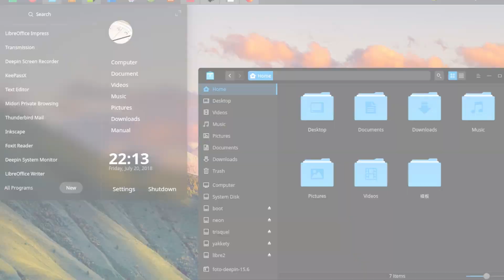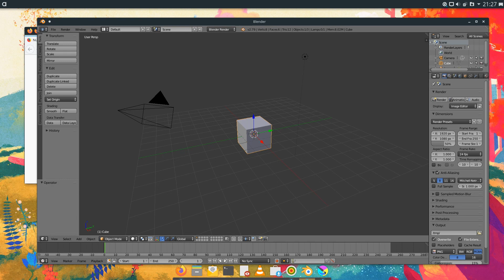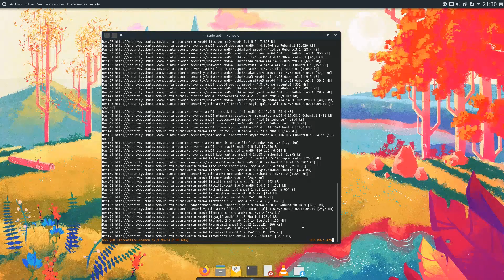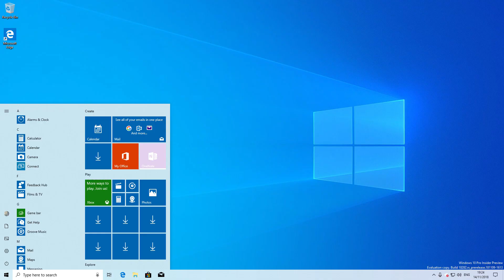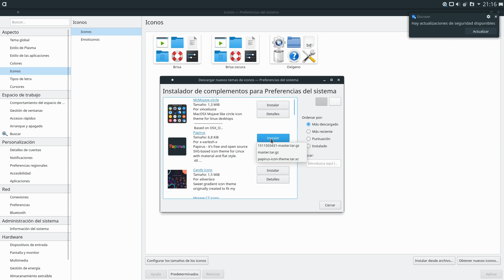🐧 POR QUE DEBERÍAS DE UTILIZAR LINUX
Una de esas clásicas preguntas típicas de Linux. ¿Porque deberías utilizar Linux?

🔅 Open source

Linux es OpenSource y es Software Libre, y si, eso es algo muy positivo. ¡Ah! Eso no te lo esperabas. ¿Verdad?
La mejor manera de explicar esto es comparando a Windows y Linux con una receta de cocina: Windows sería un plato delicioso, pero nadie sabe la receta, sólo los de Redmond…. Microsoft, y Bill Gates, mientras que Linux es un plato delicioso y nosotros, si, tu y yo, tenemos la receta para hacer ese plato. Eso significa que es más fácil encontrar errores y solucionarlos e incluso mejorar el código de Linux para que sea mejor, más rápido y eficaz. Además, como cualquiera tiene la receta, cualquiera de la comunidad puede hacerlo.
Si esta receta tiene fallos o vulnerabilidades, será solucionado más rápido porque cualquier persona puede hacerlo. Mientras que Windows, al no tener la receta, solo Microsoft puede hacer todo eso. Por lo cual, sus mejoras, y solución de errores es algo muchísimo más lento, por eso Linux es más seguro y tiene menos fallos.

🔅 Seguridad

Y de ahí viene el siguiente motivo: Linux es más seguro a Windows.
Sí, seguramente me dirás: Pero Karla cariño, en Linux hay más vulnerabilidades que en Windows.
¡Por supuesto!
Como este es de código libre, es más fácil encontrar sus fallos y por ende, arreglarlos, en Windows, no.
Si este tuviese fallos, nadie lo sabe porque nadie puede ver su código, a no ser que sea un fallo visible de cara al usuario, como, por ejemplo, que una actualización borre archivos. Sí, eso ya forma parte de la historia de Windows.
Revivir Ordenadores
¡Pero eso no es todo! Linux es capaz de revivir ordenadores...
Si has tirado tu ordenador por la ventana o lo has roto... Efectivamente, si le instalas Linux volverá a funcionar. Vale Karla, menudo chiste más malo, que te acabas de inventar. Muy mal.
Realmente el dicho de “Linux es capaz de revivir ordenadores” es muy popular ya que GNU Linux es un sistema operativo que es capaz de funcionar en muchísimos ordenadores e incluso en ordenadores con Windows XP o Windows 2000.
Estos ordenadores no pueden actualizar a Windows 7 o a Windows 10 porque sus especificaciones no lo permiten. Y lo malo de eso es que estos sistemas operativos están obsoletos. Y Windows 7 lo estará inminentemente. ¡Pero Linux no!
Por lo cual, es posible sustituir el sistema obsoleto de estos ordenadores por Linux y por ende, hacer que funcione y que sea compatible con software moderno.
¡Linux es moderno por si pensabas lo contrario!

🔅 Personalización y Variedad

La personalización y la variedad es uno de los mayores puntos a favor para Linux.
Linux al ser un proyecto hecho y mantenido por la comunidad, posee una gran variedad de distribuciones, escritorios y temas visuales.
Windows es muy aburrido, excepto cuando te entra en virus, que entonces es cuando se monta el pollo y tienes faena para rato…. ¿Qué? ¿De qué te ríes?
Actualmente, en Linux hay muchísimas distribuciones, cada una de ellas con su propio estilo, el usuario es libre se escoger aquella que más le guste, y dentro de esto, están los escritorios.
Como decía, Windows siempre se ve igual, en todos los ordenadores con Windows lo que verás es es mismo escritorio pero con distintos fondos de pantalla.
En Linux puedes escoger el escritorio que quieras, hay varios.
Y por supuesto, personalizarlo, pues todos ellos, o al menos, la gran mayoría, se pueden personalizar y cuentan con muchas opciones.
Además, puedes cambiar, no solamente los fondos de pantalla como en Windows, también el aspecto visual de las ventanas, aplicaciones, los iconos.

🔅 Mantenimiento

Y, por último, Linux no requiere mantenimiento. Personalmente, siempre he tenido la experiencia de que, en Windows con el tiempo, es necesario formatear el sistema de vez en cuando. En Windows 10 quizás no tanto, pero sí en sistemas anteriores como en Windows 7 o, especialmente en Windows XP.
Además, en Windows, concretamente en Windows 10, las actualizaciones son un dolor de cabeza. ¡No! No me digas que no porque lo es y lo sabes.
Mientras que en Linux, no tienes que preocuparte por todo esto, de vez en cuando te pedirá de actualizar los paquetes, lo haces y sigues haciendo lo que estabas haciendo pues no hay que reiniciar.
¡Ah! Tampoco necesitas desfragmentar los discos duros. Linux, suele utilizar EXT4 como sistema de archivos, el cual, casi nunca se fragmenta y su rendimiento es muy bueno.
En Windows tienes que estar desfragmentando el disco cada cuanto, además, es un proceso bastante tedioso y te hace perder el tiempo.

¿Hay más cosas? Karla… Por supuesto, pero esto sería lo más destacable.